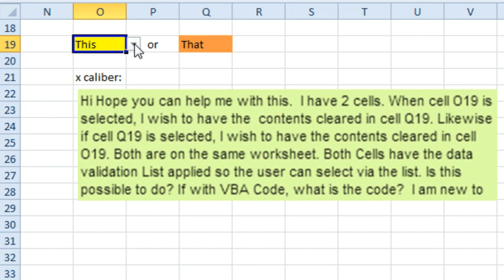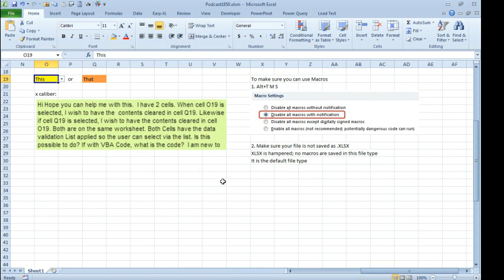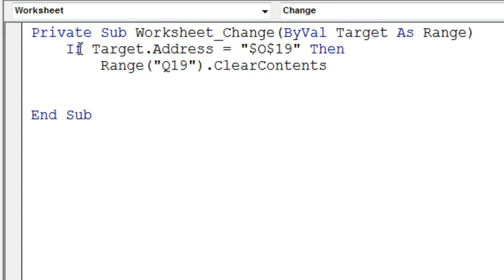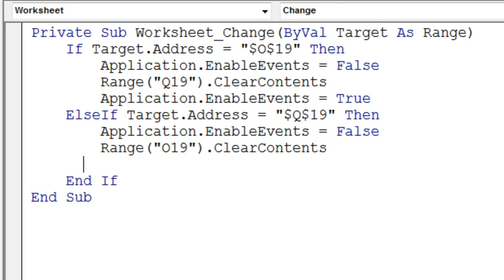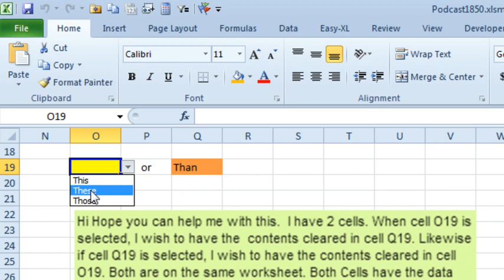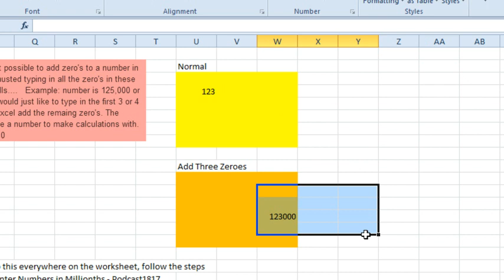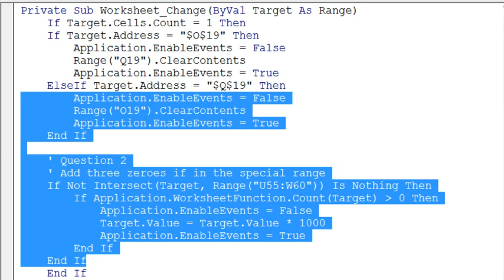Excel Automatically Clear Other Cell After Typing In Either Input Cell - Episode 1850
Microsoft Excel Tutorial: Macro to Clear One Cell When Another Cell is Selected | MrExcel.

Welcome back to the MrExcel podcast. In this episode, we will be discussing a common issue faced by Excel users - how to clear one cell when another cell is selected. This can be easily achieved using a worksheet change macro, and we will walk you through the steps to set it up.

First, make sure that you have enabled macros in your Excel settings. This can be done by going to [alt + T], followed by M, followed by S. Make sure to select the option to "Disable all macros with notification" to ensure the safety of your workbook. Additionally, make sure that your file is saved as an xlsm file, as macros cannot be used in xlsx files.

Now, let's switch over to the VBA editor by pressing [alt + F11]. If you are faced with a blank screen, go to View and select Project Explorer or use the shortcut [control + R + M]. Next, we will need to locate the worksheet where the cells in question are located. Right-click on the sheet name and select "View Code". This will open up the code pane for that specific worksheet.

In the code pane, we will need to create a worksheet change macro. Make sure to select "Worksheet" from the left drop-down menu and "Change" from the right drop-down menu. This will ensure that the macro runs every time a cell is changed. We will then use the "target" variable, which represents the range that was just changed, to determine which cell was selected. If the selected cell is O19, we will clear the contents of Q19, and vice versa.

However, there is one important thing to note. If the macro changes a cell, it will also trigger the macro again, causing an endless loop. To prevent this, we need to add a line of code to disable events before writing to the worksheet and then re-enable them afterwards. This will ensure that the macro only runs when a user changes a cell, not when the macro itself changes a cell.

In addition to this issue, we also address another question from a viewer - how to automatically add three zeros to a number when it is entered. We demonstrate how to do this using the "intersect" method in VBA, which allows us to compare the selected cell with a specific range. We also add a condition to prevent the macro from running if a large range of cells is selected, to avoid any unintended consequences.

We hope this episode has been helpful in solving some common Excel issues. If you have any questions or suggestions for future episodes, please leave them in the comments below.

(00:00) Excel macro to clear other cell when either is entered
(00:15) Allow person to enter either of two cells
(00:26) Using VBA to automatically clear the cell not entered
(00:38) Change Macro Security
(00:52) Change file type from XLSX
(01:06) Switch to VBA
(01:34) Macro every time a change happens on worksheet
(01:48) Check which cell just changed and clear opposite cell
(02:57) Disable events when changing the other cell
(04:21) Second question: Multiply all entries by 1000
(05:06) Using Intersect method in VBA
(05:58) Clicking Like really helps the algorithm

This video answers these common search terms:
excel automatically clear other cell after typing in either input cell
automatically multiply all data entry by 1000 using a macro
clear cell based on input in excel
linked cell clear on input
dynamic cell clearing in excel
automatically clear linked cells in excel
auto-clearing cells with event handler macro in excel
excel linked cell auto clear